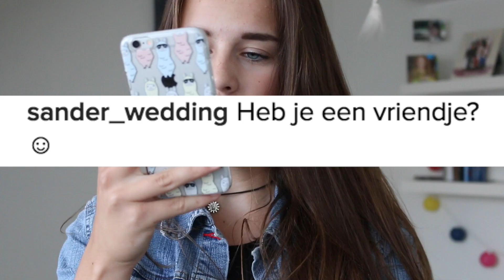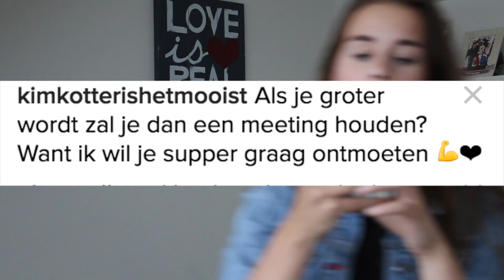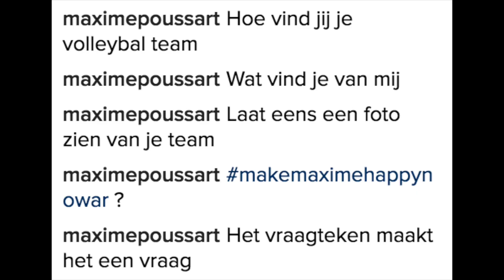Heb ik een vriendje?! |QenA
Hoi allemaal,

Het spijt mij zo erg dat ik zo lang niet heb geupload!! Ik leg alles uit in de video!!

xxx Anouk

Heey!
Welkom en leuk dat je een kijkje neemt op mijn kanaal. Ik ben Anouk, een 17 jarige hbo studente. Ik kom uit een klein dorpje uit Limburg en 4 jaar geleden maakte ik een, voor die tijd, hele aparte keuze. Ik begon een Youtube kanaal en wauw wat heb ik daar GEEN spijt van. Op dit kanaal uit ik mijn creativiteit en deel ik alles wat ik leuk vind met de hele wereld! Beauty, fashion en lifestyle, al mijn interesses op een platform. Ik maak plezier op dit kanaal en dat deel ik allemaal met jullie! :) Vind jij dit een leuk kanaal? Hopelijk tot in mijn volgende video!!